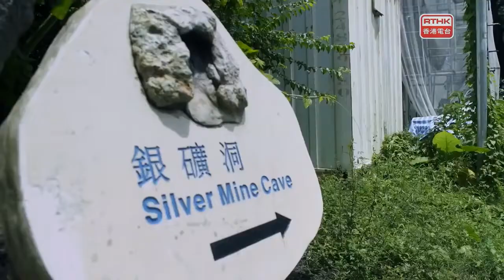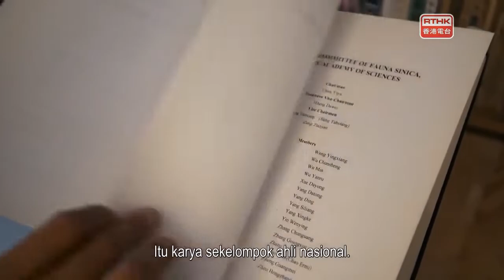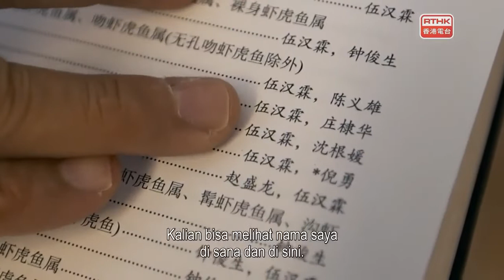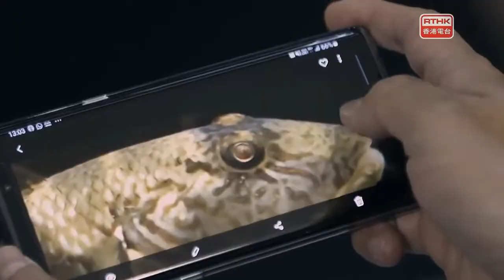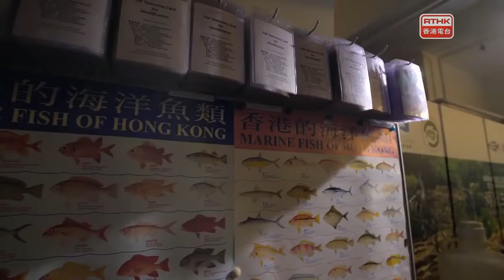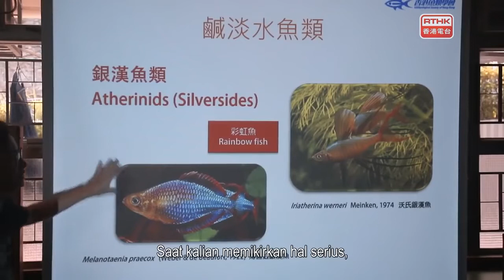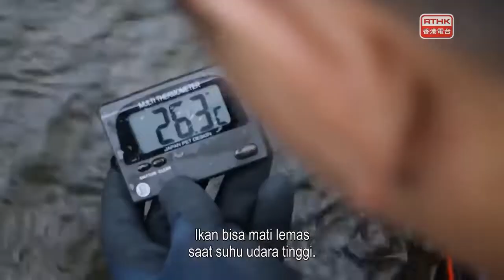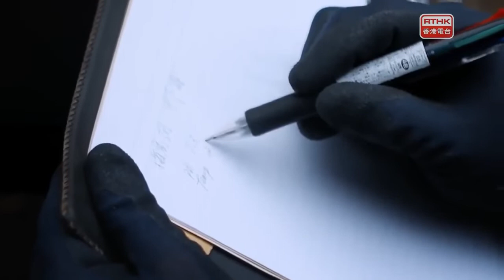香港故事 追尋人生：余與魚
莊棣華，中日混血兒，自小在香港長大，小學曾到銀礦灣瀑布旅行，一不小心踏進水中，令他與魚類結下了無限的緣份。因為對魚類學的著迷，他走遍了香港大小溪流河口，中學時期更獨自到中國尋找蝦虎魚類學家。期後更遇上他人生中兩位重要的伯樂，就是他的恩師伍漢霖教授和日皇明仁。一次重病後令他有所頓悟，於是在２００８年成立香港魚類學會，推廣魚類相關資料訊息。

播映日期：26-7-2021